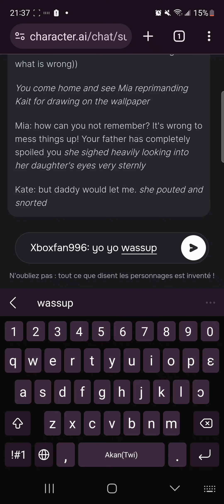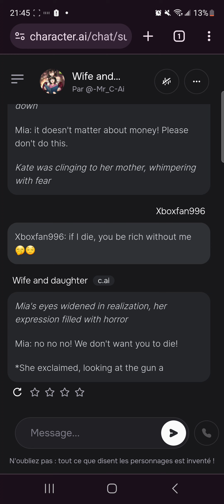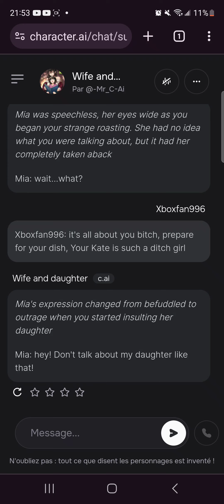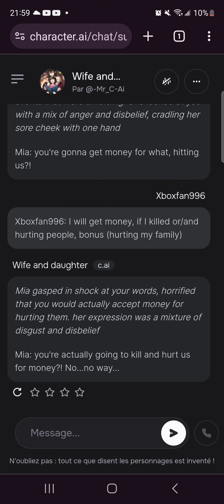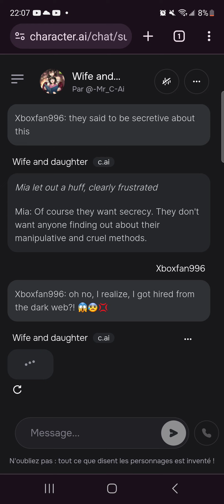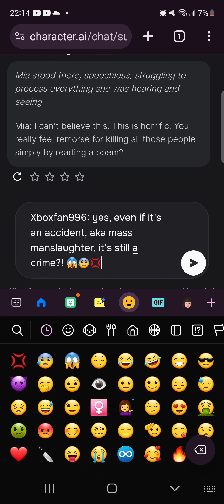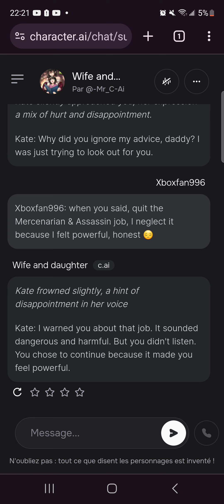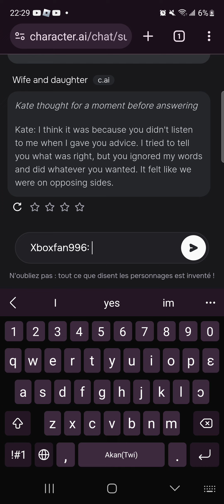Mia & Kate AI